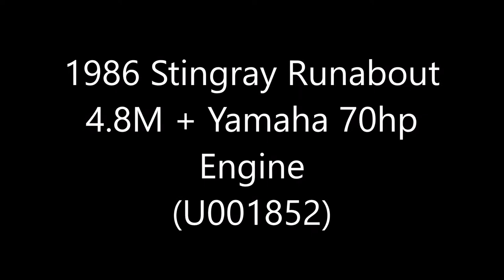1986 Stingray Runabout 4.8MTR + Yamaha 70hp - For Sale at Northside Marine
### BARGAIN BOAT, IN GREAT CONDITION ###

STINGRAY Boats has been building boats for more than 35 years. The model lineup includes deck boats, sport boats, sport decks, cuddies, and a mid-cabin cruiser. The Runabout series is no different, this boat was made to todays high quality standards. It is a classic Australian built boat in good condition for its age.

SPECIFICATIONS:
 * Hull Length: 4.8M
* Person Capacity: 4
* FueL Capacity: 80L
* Bimini Cover
* Front and Side Clears
* 4 Standard PFD's
* Anchor Kit
* Plate Alloy Construction by Stingray Boats
* Redco Trailer inc.
* Engine: 2011 Yamaha 4-Stroke 70hp
* Garmin GPS Map 551

PRICING:
This package includes the boat, motor and trailer, and is going for a sensational $19,900.

ROD - BRISBANE USED BOAT SALES
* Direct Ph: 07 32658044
* Add: Northside Marine - 2294 Sandgate Road, Boondall, QLD, 4034.
* Opening Hours: Mon-Fri: 8.30am to 5pm; Sat: 8.30am to 4pm; Sun: By Appointment.